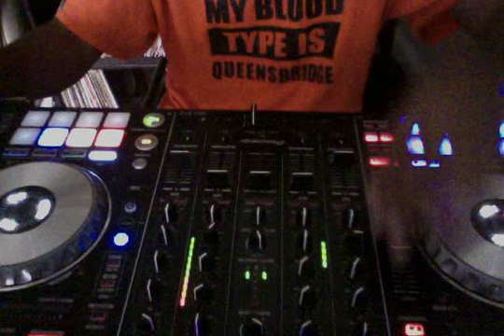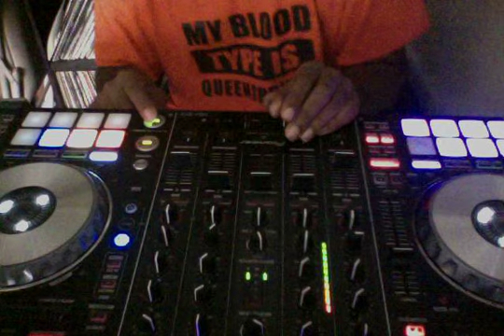THE TRAMPS- SEASON FOR GIRLS (FUNKYCHILD BREAK BLEND MIX)